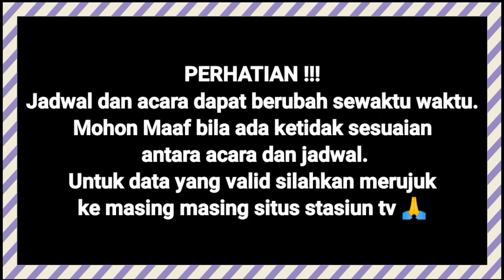Live Liga 1 Arema vs Barito Putra || Jadwal Acara Indosiar Hari Selasa 23 November 2021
Jadwal Acara Indosiar Hari ini || Selasa 23 November 2021.

tags;